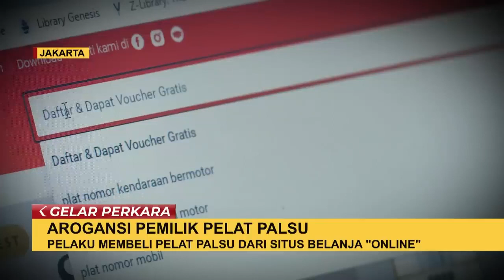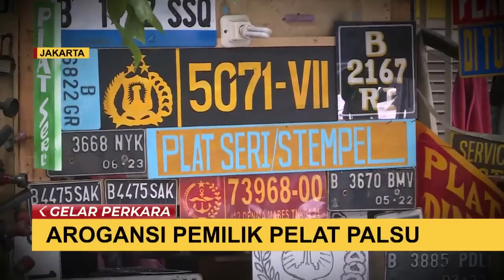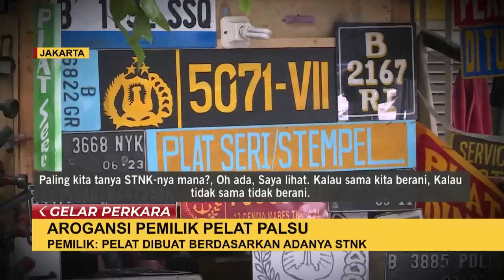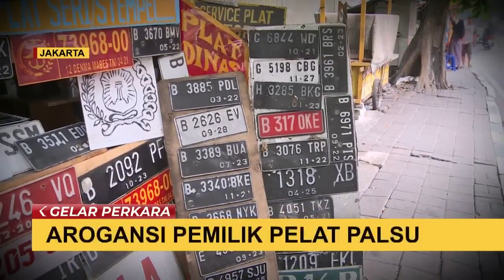Pengemudi Ugal Ugalan di Penjaringan yang Gunakan Pelat Polisi Palsu Akhirnya Ditangkap!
KOMPAS.TV - Ingin bebas dan merasa berani di jalanan, seorang pria memasang tanda nomor kendaraan bermotor palsu.

Tak tanggung-tanggung, pria tersebut memasang pelat dinas polisi.

Selain melakukan pelanggaran lalu lintas, pelaku juga melalukan perbuatan tak menyenangkan dengan bersikap arogan kepada pengendara lain.

Tepat di Jalan Penjaringan, Jakarta Utara, keributan terjadi. Pelaku berhenti di depan mobil korban lalu memulai percekcokan dan melakukan pengancaman.

Polisi akhirnya menangkap pelaku berinisial M. Selain karena onar, pelat nomor kendaraan pelaku juga terbukti palsu.

Baca Juga Viral Ugal-Ugalan di Jalan Situbondo, Sopir Truk Berakhir Ditangkap Polisi di

Transkrip